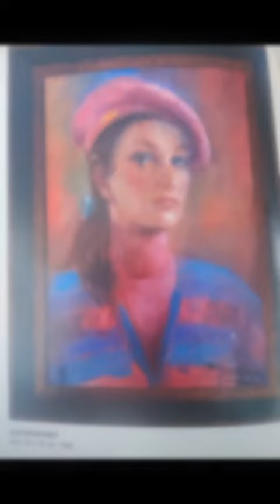Akademická maliarka Milka Urbanová - portréty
MILKA URBANOVÁ - akademická maliarka, portrétistka
Venuje sa klasickej olejomaľbe, figurálnej tematike, maľuje aj kytice, zátišia, fantázijné námety.

Kontakt prostredníctvom sociálnej siete Facebook :
Emília Urbanová, akademická maliarka